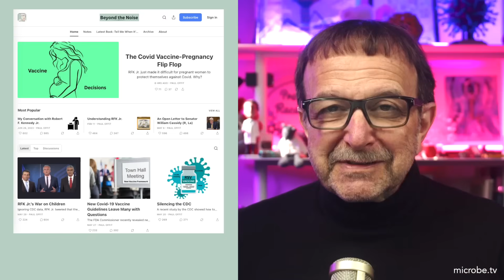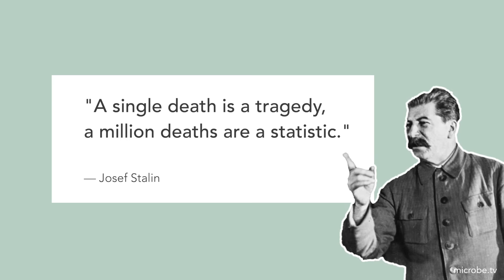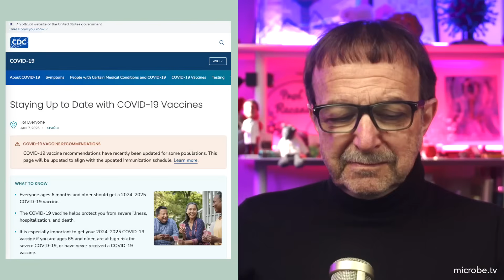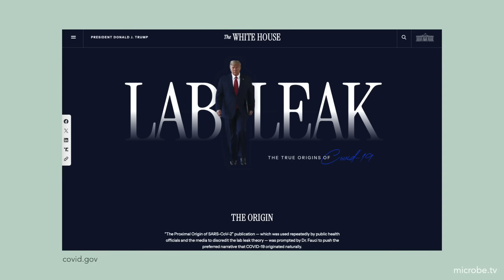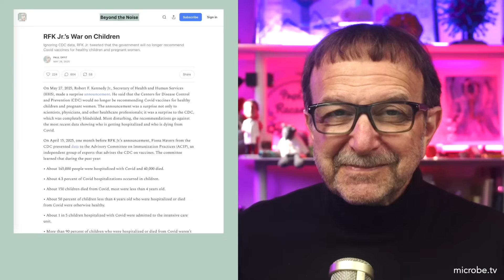Beyond the Noise #68: RFK Jr.'s war on children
Ignoring CDC data, RFK Jr. tweeted that the government will no longer recommend Covid vaccines for healthy children and pregnant women.